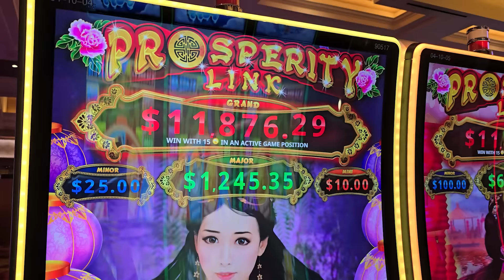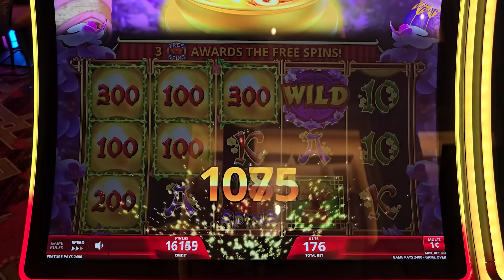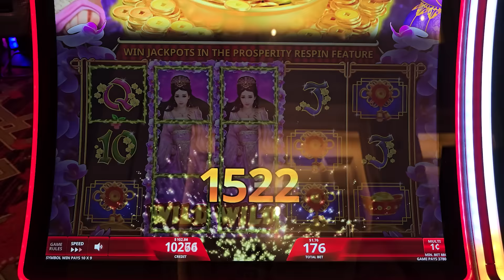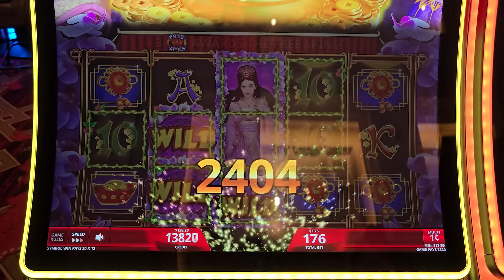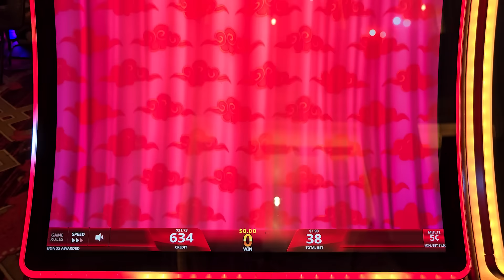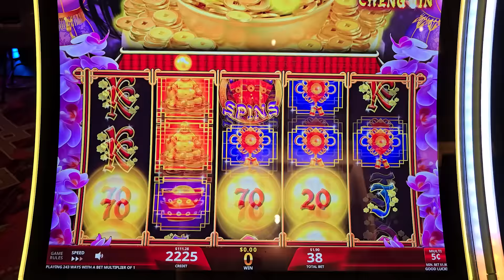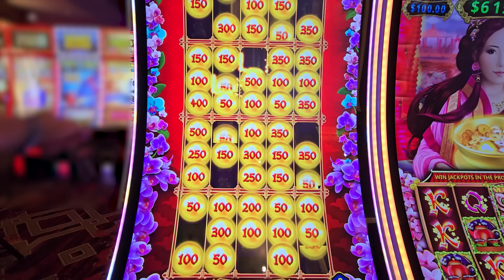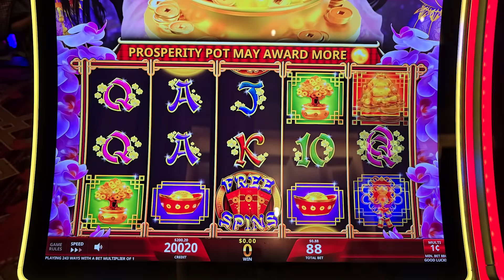Oh no, is this the Start of a CHASE?! - Prosperity Link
Oh no everyone! We might have to do a chase on this slot game! Today we are playing Prosperity Link and the Major jackpot is so high. It seems like the orbs just want us to keep going! What do you think?